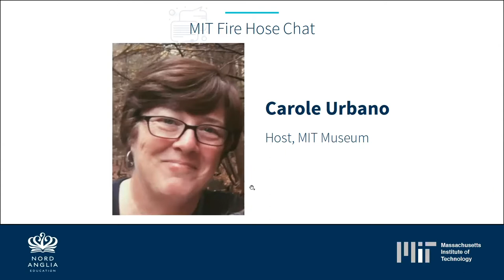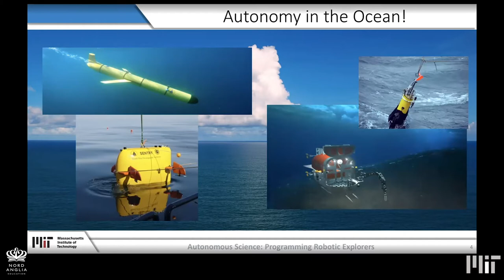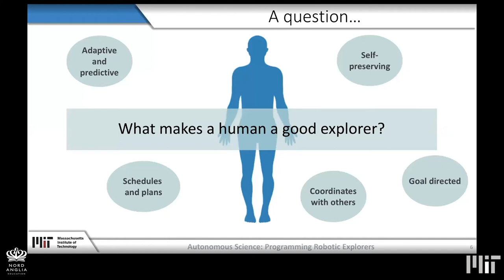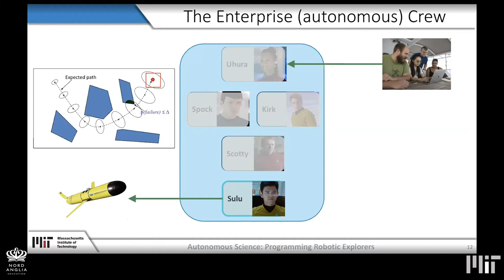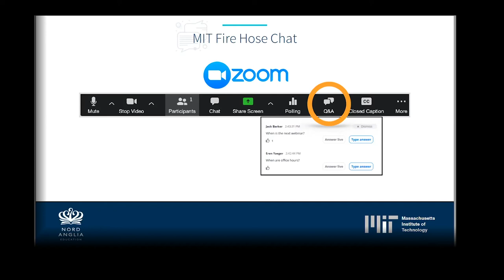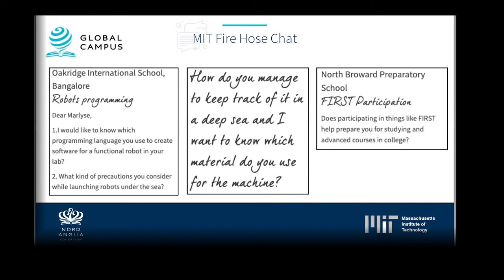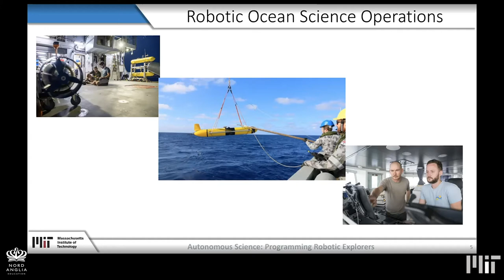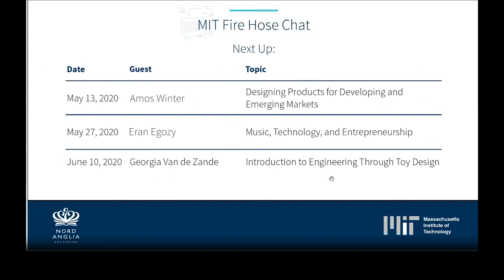Marlyse Reeves | MIT Chat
In her MIT Chat, Marlyse Reeves describes her path to MIT and her graduate work as a student in MIT's Computer Science and Artificial Intelligence Laboratory and in the Model-based Embedded and Robotic Systems (MERS) Group, as well as takes us through her research into robots and human-robot interactions.